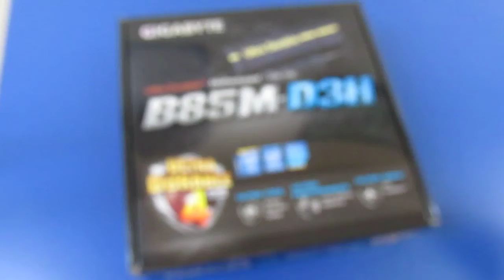Материнская плата Gigabyte GA-B85M-D3H | unboxing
Материнская плата Gigabyte GA-B85M-D3H | распаковка